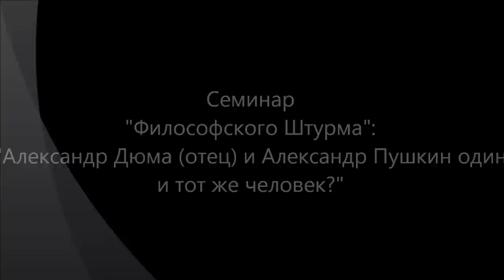Александр Пушкин=Александр Дюма?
Обсуждается необычная гипотеза о том, что, возможно, Александр Дюма (отец) и Александр Пушкин один и тот же человек. Исторические парадоксы. Александр Сергеевич Пушкин. Александр Дюма (отец).  Семинар "Философского Штурма" Состоялся 31.08.13.
Оппоненты: Гатиятуллин Булат (к.ф.н), Горшков Александр, Кудрявцев Валентин, Кудрявцева Людмила, Махина Наталья, Перфильев Станислав